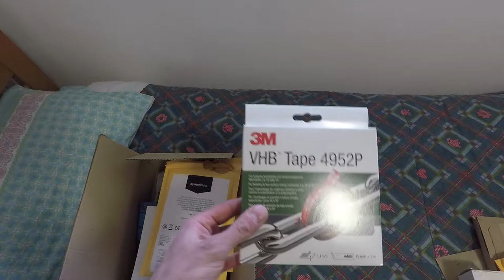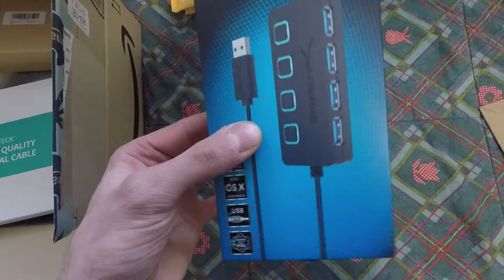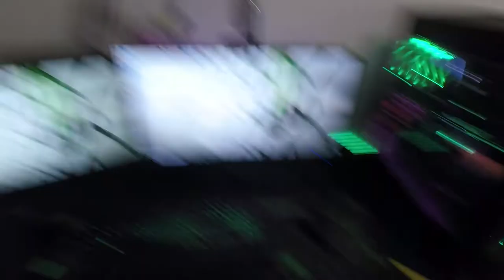CAMBIO LA MIA POSTAZIONE DA GIOCO? [unboxing]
Finalmente dopo tanto tempo torniamo in un video tech! super unboxing , e vi spiego cosa cambierò della mia postazione da gioco!

- Processore : i7 6800k
- Scheda madre : Asus strix x99
- Scheda video: Gtx 1080 ti Custom asus
- Ram: 32 gb fury 2133 Mhz
- SSD : Samsung 850 evo 250 gb
- HDD : WD blue da 1t
- Case: Corsair 750 d airflow edition
- Dissipatore : Hydro H110i corsair
- Alimentatore : CS 750 M corsair